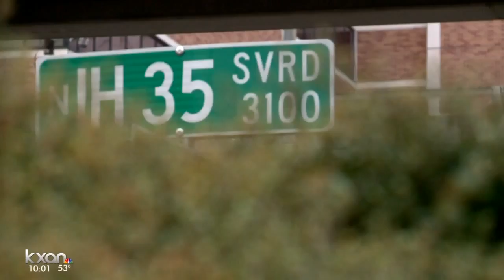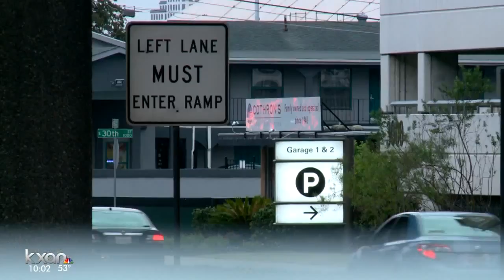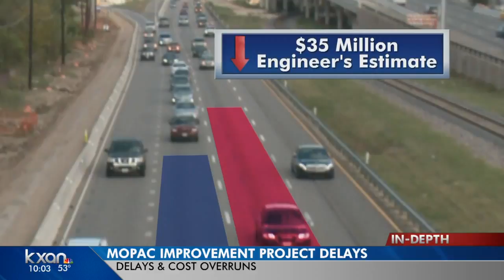What other cities have done with major road revamps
One of the models for the I-35 project is the LBJ Texpress lanes project just built in Dallas.